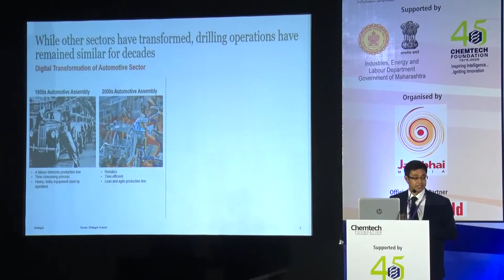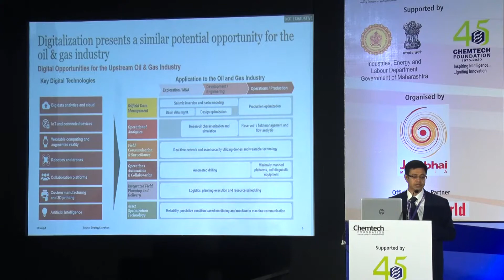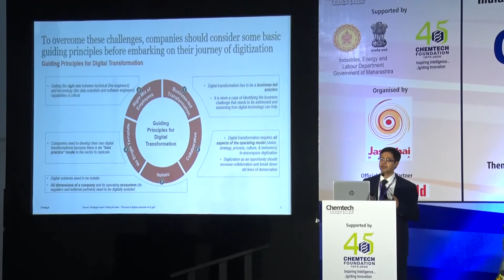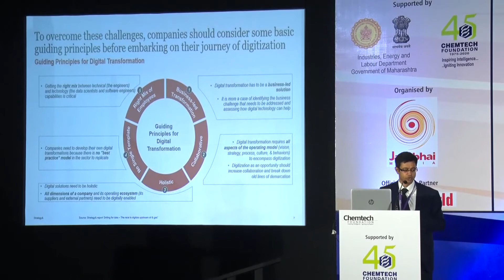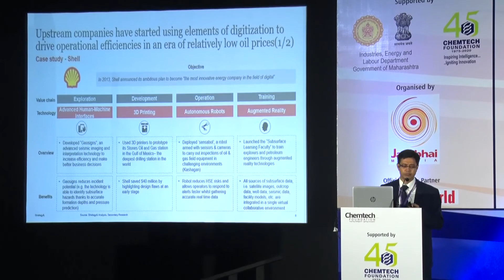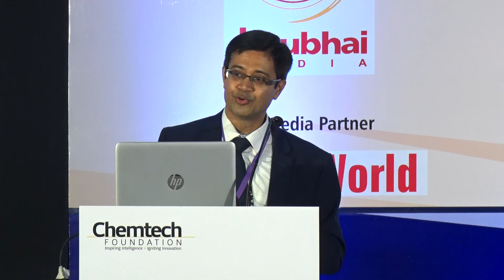Girish Shirodkar, Partner Strategy, PWC, Moderator of the Panel Discussion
Girish Shirodkar, Partner Strategy, PWC was the moderator of the Panel Discussion which was on Developing Digital Roadmap for E&P Industry

The panellists include Rajesh Kaul , GGM – E&T, Head Infocomm, MH Asset, ONGC, B Lahkar, Executive Director, Engineering Services & Digital Oil Recovery, Oil India Ltd, Shridevi Bale, Associate Director , Industry Lead - Resources - Energy Group, Accenture.